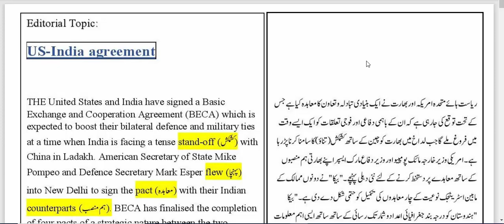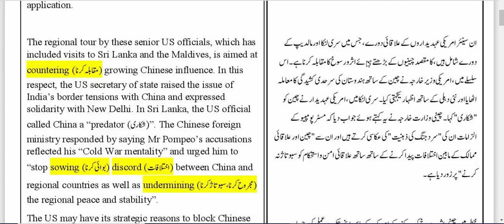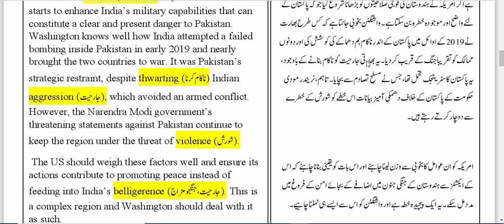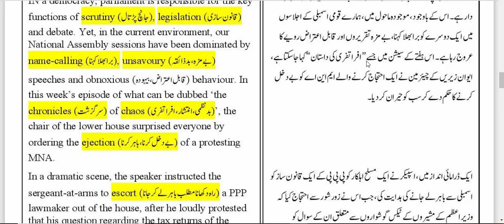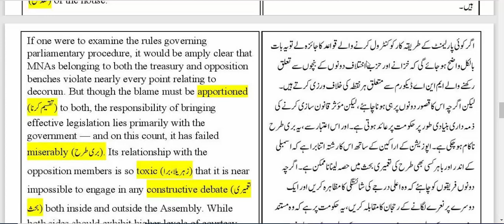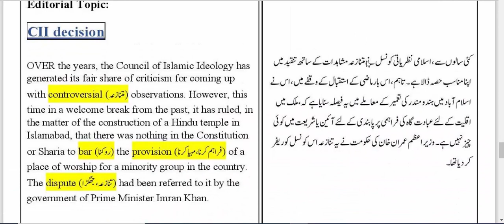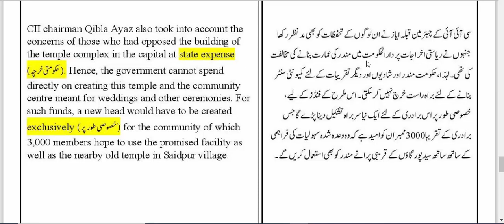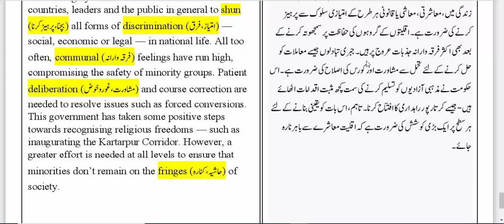Learn English Language in Urdu || Dawn Editorial Analysis || 31 October 2020 || All editorials